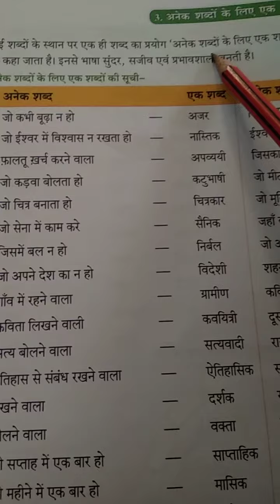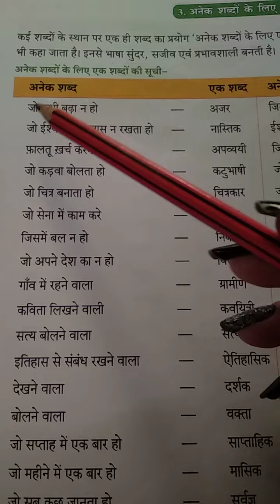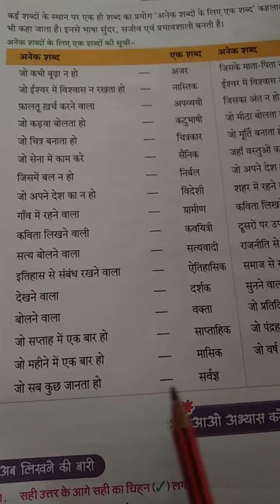DRONE INTERNATIONAL SCHOOL Class V हिंदी व्याकरण पाठ 15 अनेक शब्दों के लिए एक शब्द